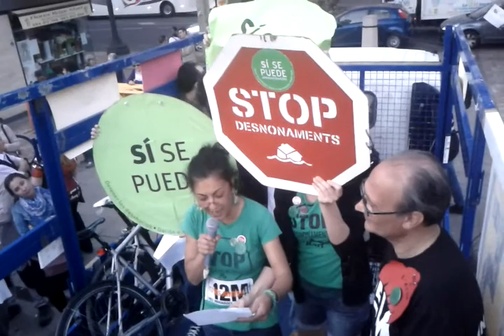12M-Valencia - Plaza 15M - Lectura del manifiesto por La PAH